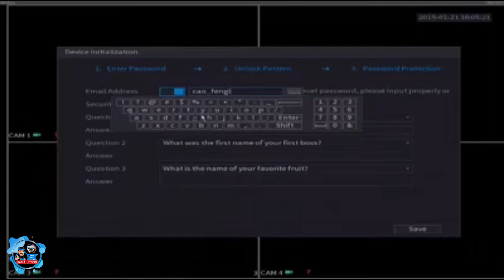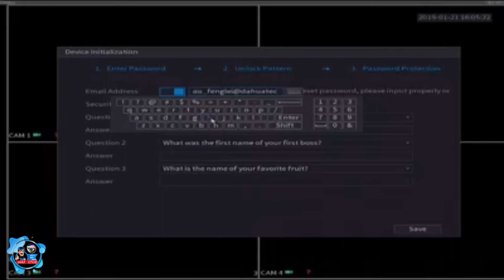buat para installer, teknisi dan pengguna setia produk produk Dahua!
🔴Patner Bisnis :
📌dahuaindonesia
📌dahuaofficialindonesia
📌hikvisionatindonesia
📌ams/anugrah mandiri sistem
📌tiganaga
📌sinarcctv
📌TMS

Happy Toshopping